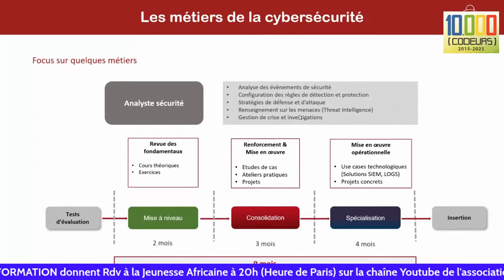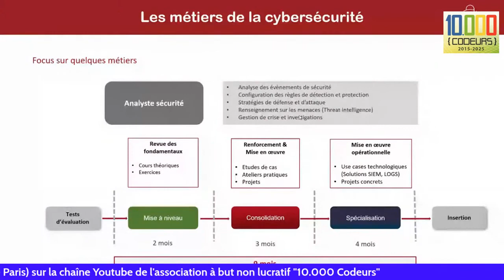A la découverte du métier d'Analyste Sécurité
IT Cyber Train est le partenaire de 10000 Codeurs pour la formation des jeunes en Sécurité Informatique. Son promoteur présente le parcours d'un Analyste Sécurité.

Préparez-vous pour votre prochain emploi dans la Sécurité Informatique en obtenant votre "Passeport Numérique 10000 CODEURS"

C'est une solution inclusive, scalable, attestant votre culture Numérique. Il favorise l'Employabilité de la Jeunesse Africaine. Il est :

 Inclusif car tout le monde peut passer le TEST. Pas de condition d'argent, de diplôme, d'âge, de Sexe, de religion, d'orientation sexuelle. Intéressant n'est-ce pas ?

 Scalable car on peut accompagner des millions de personnes en même temps , dans chacun des 54 pays du Continent. D'où le projet "54 millions de Passeports horizon 2030 : 1 million par pays"